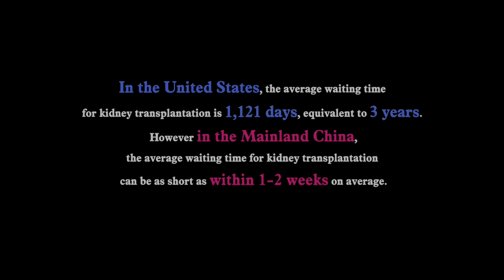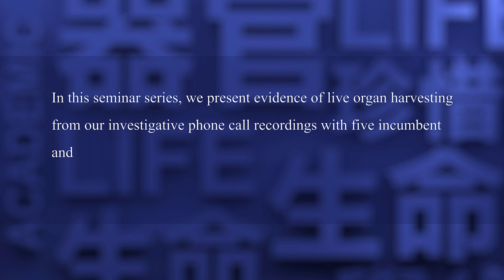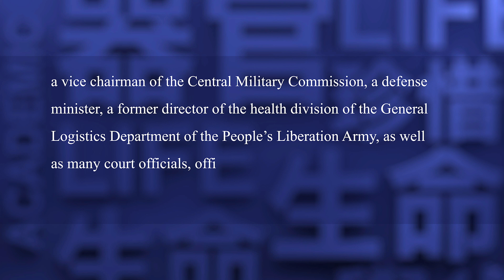Ironclad Irrefutable Evidence Seminar Series Trailer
“Ironclad Irrefutable Evidence” is a comprehensive Chinese and English-language documentary series systematically exposing the CCP’s genocidal state crime of live organ harvesting from Falun Gong practitioners in China. It presents the key evidence obtained from more than a decade of investigations by World Organization to Investigate the Persecution of Falun Gong (WOIPFG). The phone investigation recordings presented include those of five former Chinese Politburo Standing Committee members, then Vice-Chair of the Central Military Commission, then Minister of National Defense, then head of the Health Division of the People’s Liberation Army’s Logistics Department, an eyewitness at a live organ harvesting site, as well as 45 presidents, directors and physicians from 41 hospitals across China. This series is an informative resource that enables its audience to gain a comprehensive understanding and to conduct an in-depth study of the CCP’s crime of live organ harvesting.

World Organization to Investigate the Persecution of Falun Gong (WOIPFG)